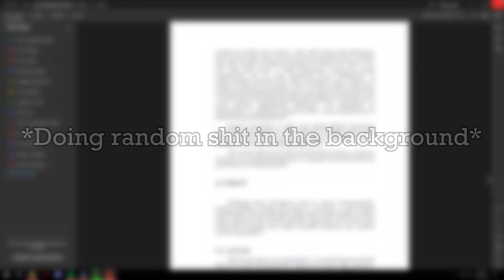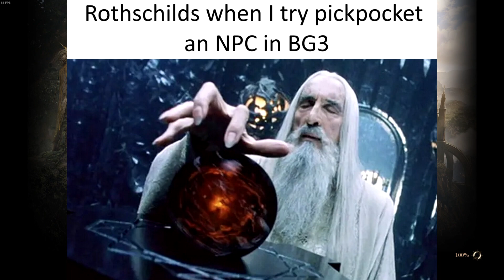Pickpocket Incident [BG3]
For the love of all tenets, give him his 1k gold back.
I cannot take it anymore.